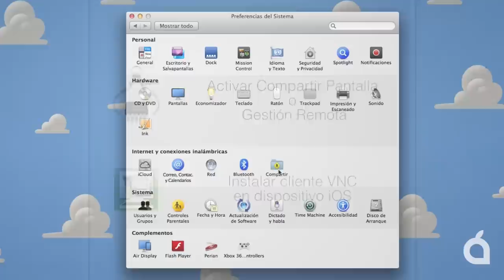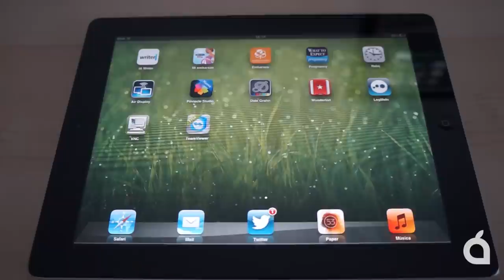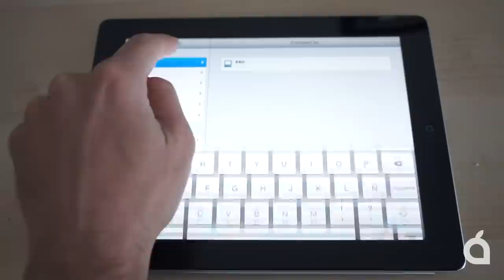Cómo controlar tu Mac de forma remota desde un dispositivo iOS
Tutorial para poder acceder y controlar de forma remota nuestro Mac a través de los dispositivos iOS. Ajustes y aplicaciones necesarias. Basado en el uso de VNC.

Más información en Applesfera.com